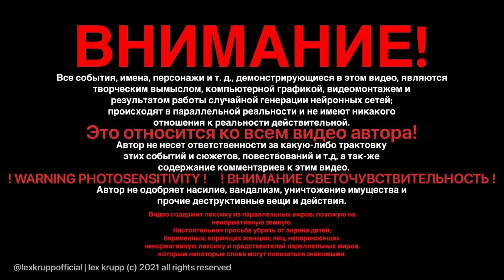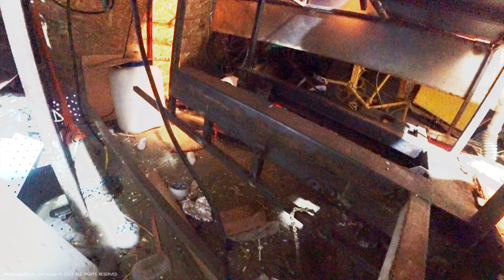✅СУПЕРЛАЙНЕР: ОБШИВКА!😁🤙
❗️ПРОЧИТАЙ❗️

⚠️⚠️⚠️ЭТО ВИДЕО БЫЛО СНЯТО ПОСЛЕ БЛОКИРОВКИ ЭТОГО КАНАЛА 6 МАРТА 2023 ГОДА! Я ВЫЛОЖИЛ ЕГО НА РЕЗЕРВНЫЙ КАНАЛ.
ПОСЛЕ РАЗБЛОКИРОВКИ ОСНОВОНГО КАНАЛА 26-27 АПРЕЛЯ 2023 ГОДА, Я ЗАГРУЗИЛ ЕГО НА ОСНОВНОЙ КАНАЛ, УДАЛИВ С РЕЗЕРВНОГО.
ДЛЯ ИСТРИИ.

Всем привет!

В этом видео я расскажу про Обшивку Суперлайнера!

Продолжаем банкет!

SBERBANK 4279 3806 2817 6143 ( ₽ )
VTB 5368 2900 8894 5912 ( ₽ )

😁Чат и Хотлайн всех проектов здесь!

От винта!

Музыка для этого видео взята из официальной фонотеки YouTube Music Library

Ресурсы на развитие канала для создания новых изобретений!: 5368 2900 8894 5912 ВТБ Банк

For channel level-up: 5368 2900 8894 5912 VTB Bank, Russia

❓Чем я занимаюсь?
Моя специализация - промышленный дизайнер, кастомайзер (создание самодельных транспортных средств).
Это один из моих проектов; по ссылке в описании есть координаты других видео:

‼️‼️‼️ Один из самых огромных обратных трайков (7 метров 20 сантиметров), который я делал (архивные кадры). Проект Superliner:

‼️‼️‼️ ***ПОСТОЯННЫЕ ОБНОВЛЕНИЯ*** ‼️‼️‼️